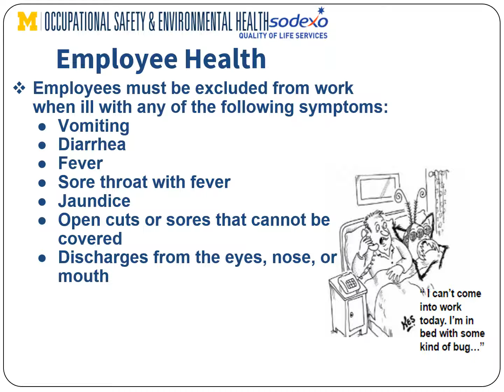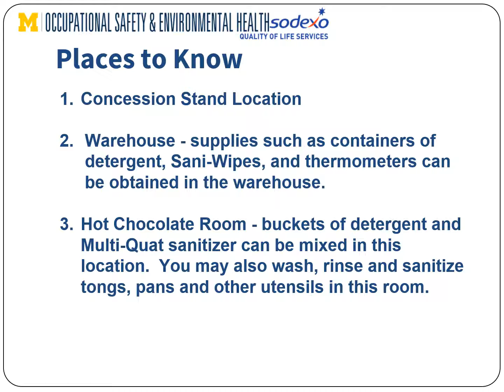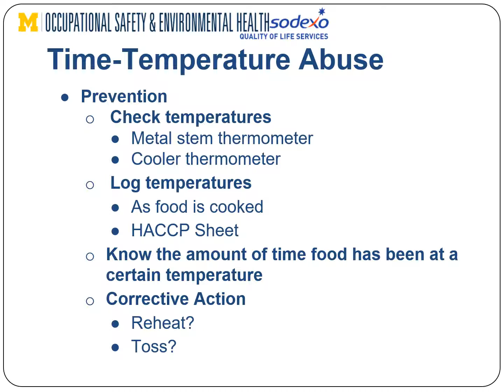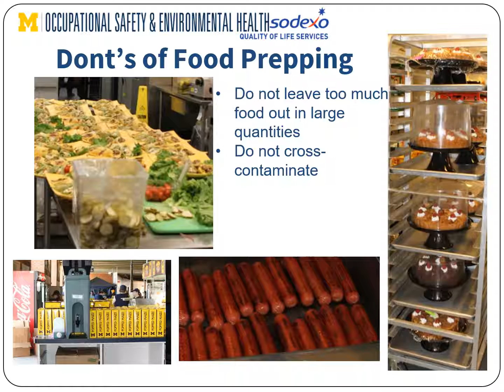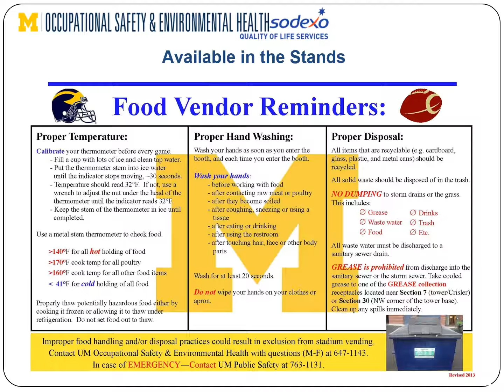UM Stadium Food Safety Training